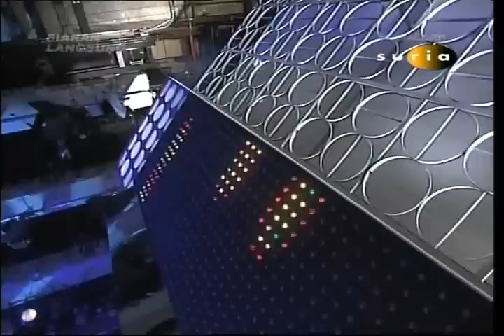Rosli Mansor - Pakoo Boomi (televised live on Anugerah 2008)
Rosli Mansor's song 'Pakoo Boomi', performed live on television on 6 May 2008.

Rosli Mansor Band is Rosli Mansor on lead guitar, Addy Rasidi on 2nd guitar, Wendy Phua on bass and Alvin Tan on drums.